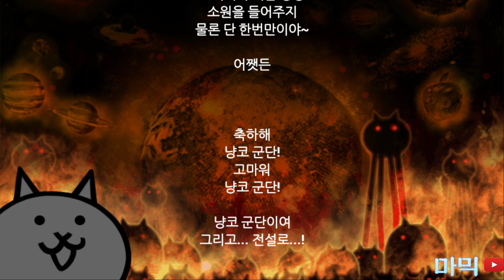냥코대전쟁 113편 - 냥코는 타이밍! 트레저 이벤트로 우주편 완결 (빅뱅)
우주편 트레저 이벤트는 잘 안뜬다던데 저한테 딱 필요한 타이밍에 딱 뜨네요. 역시 냥코는 타이밍~ 아껴 놓은 통솔력 빨아가면서 순식간에 보물을 모아 빅뱅을 공략해버렸습니다. 스위머 안데려간건 아쉽네요.